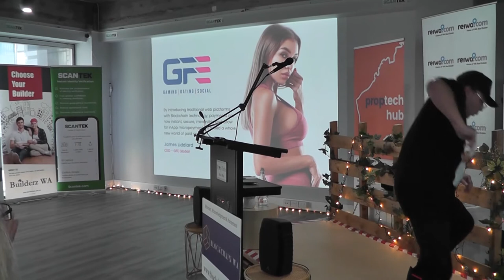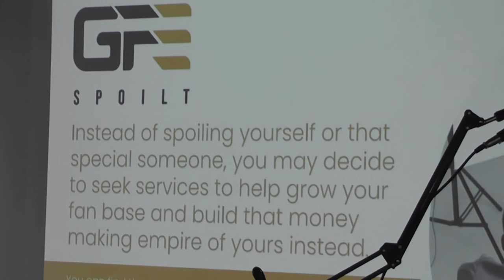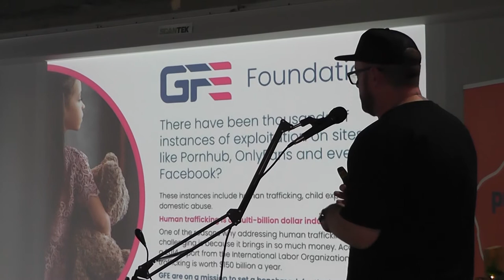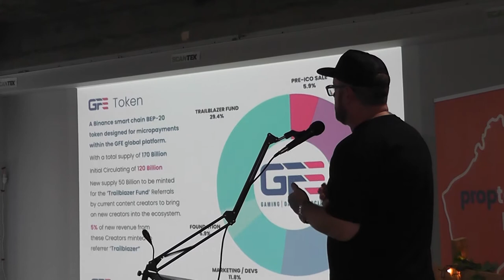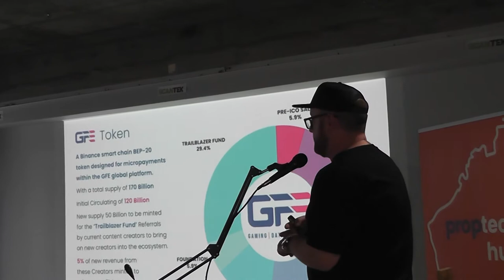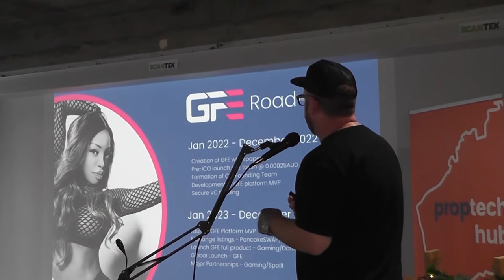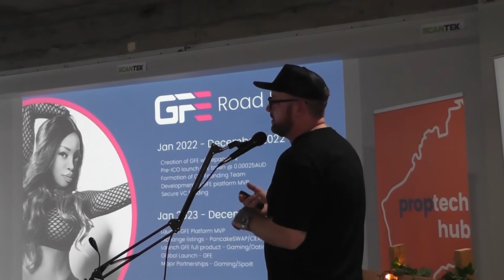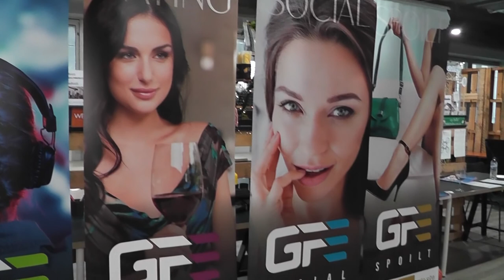GFE.SITE - GAMING DATING SPOILT SOCIAL - WEB 3.0 NATIVE TOKENS - METAVERSE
Create a decentralized, online application & marketplace for paid content, subscriptions, dating, gaming, and tipping in both traditional webs and expanding into the Metaverse – web 3.0 using a native token.